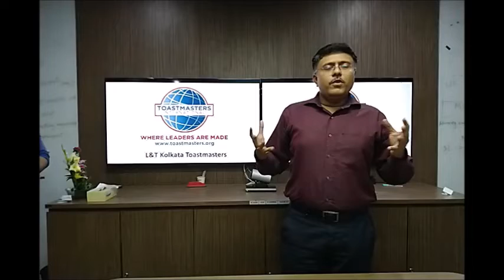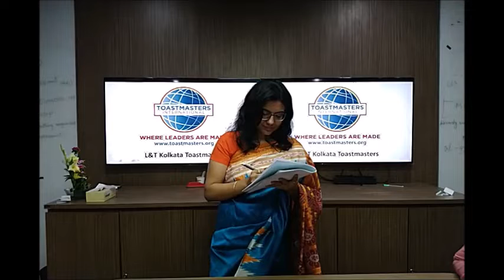18th meeting of L&T KOLKATA TOASTMASTERS CLUB